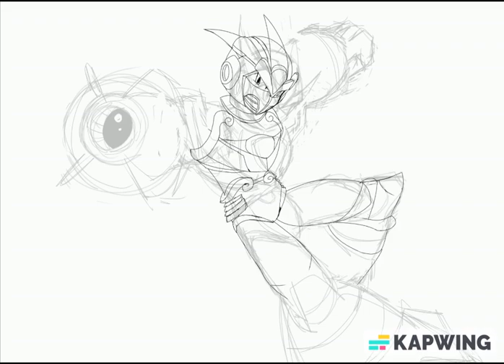Megaman X corrupted Fanart Phoenix Armor-Euphoria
Megaman X corrupted is nice fan game check it out
music in the description
check out dommnick and JkbGames channel